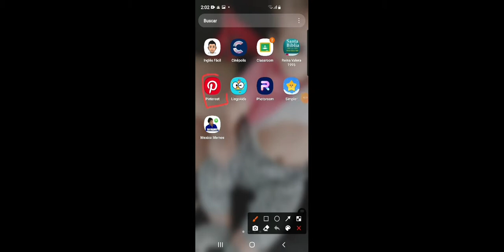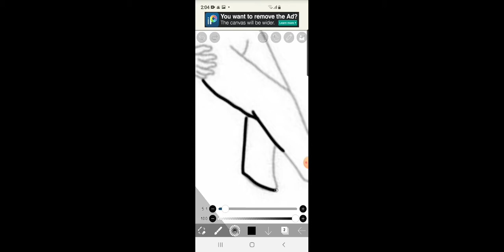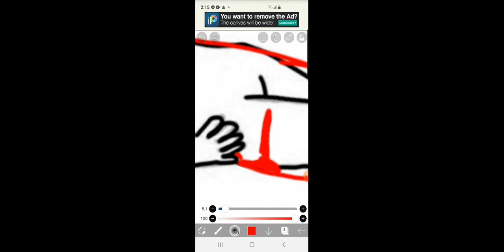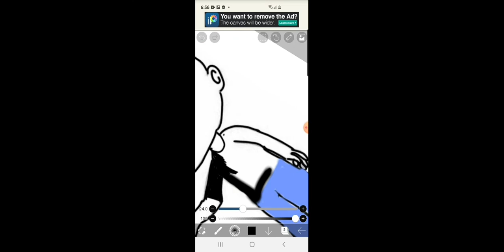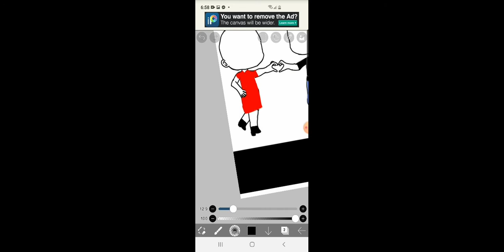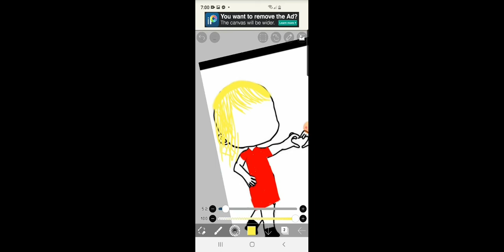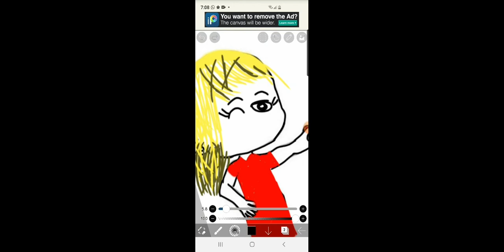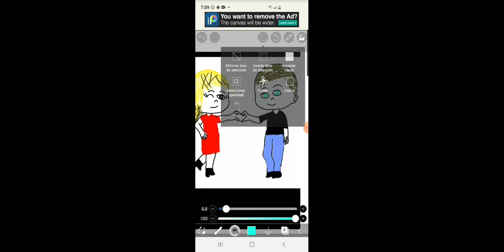como hacer dibujos